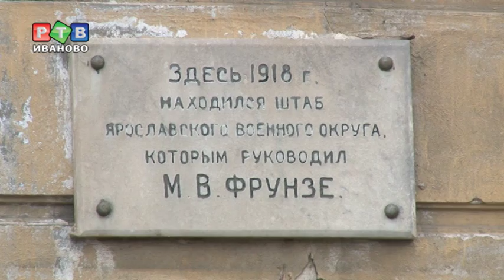Реставрация здания Роспотребнадзора откладывается